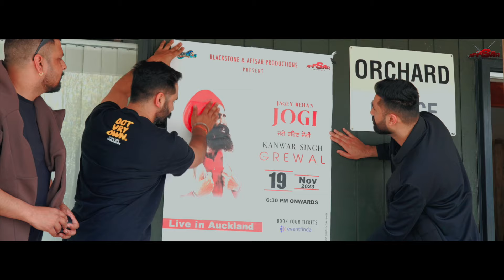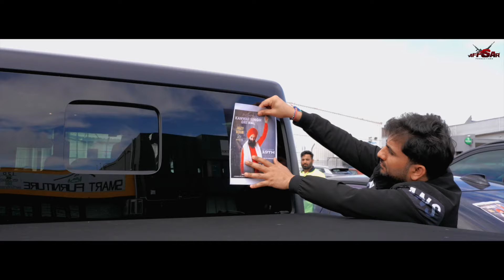NewZealand ਫੇਰੀ ( Official Video ) Kanwar Grewal | Affsar Productions | New Punjabi Song 2023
AFFSAR PRODUCTIONS & HARRY RANA Presents in the association with Manni Lambar New Video Song Of Kanwar Singh Grewal Song NEWZEALAND ਫੇਰੀ.

Title- Newzealand ਫੇਰੀ
Singer- Kanwar Singh Grewal
Lyrics- Mauser Tharajwala
Dop- Inder Jaria
Editing & Di Colorist- Garry Khatrao
Project- Team Affsar
Digital Partner- Coin Digital
Label- Affsar Productions
Special Thanks- Harjinder laddi, Manni Lambar & Ranjha Rajan